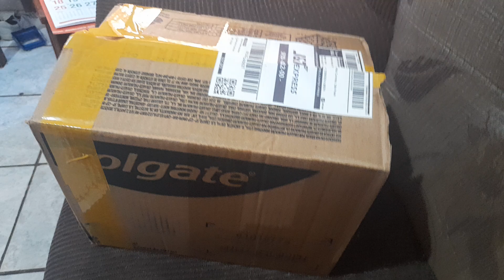vasinhos comprados na shopee